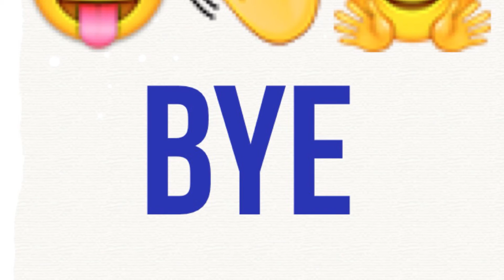Ashanti, Natalie, Dominic, and Alydia Citizenship Test